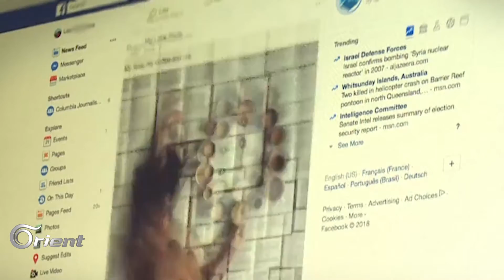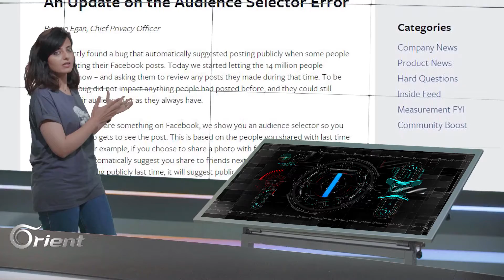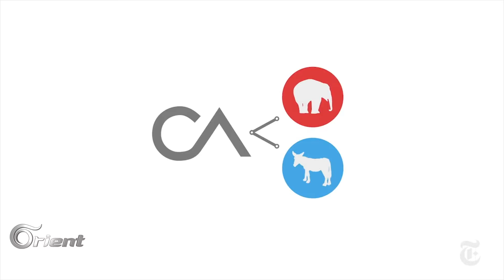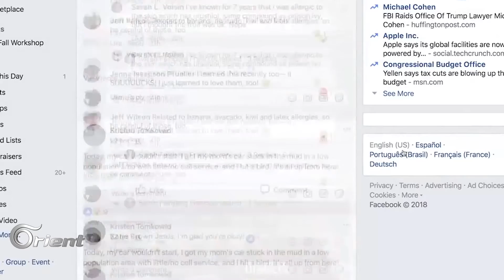ثغرة في فيسبوك تُعرض 14 مليون مستخدم للخطر!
تفاجئ بعض مستخدمين الفيسبوك بمنشوراتهم وقد تحولت فجأة من خصوصية "الأصدقاء فقط" إلى "العام" مما هدد مجدداً موثوقية الفيسبوك لدى المستخدمين